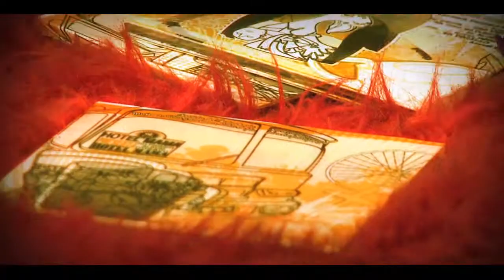Hotel Mama "Arena Blanca" HD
Video Clip HD
Hotel Mama "Arena Blanca"
Dirección: Ximena Rosa Perez
Direccccion de Fotografia: Carlos Torres
Steadicam: Carlos Torres
Direccción de Arte: Etna Lorena Arcila